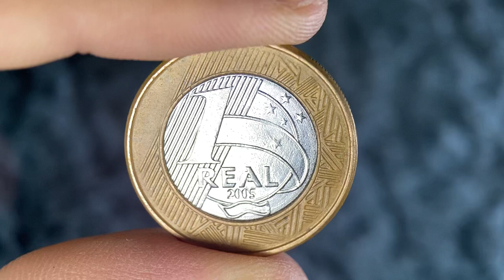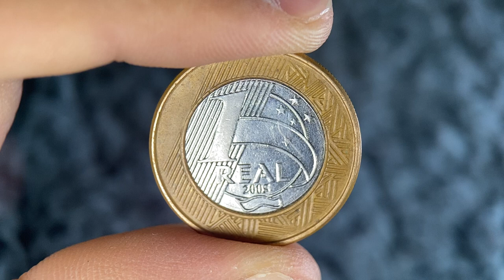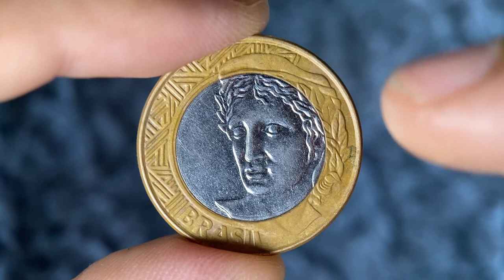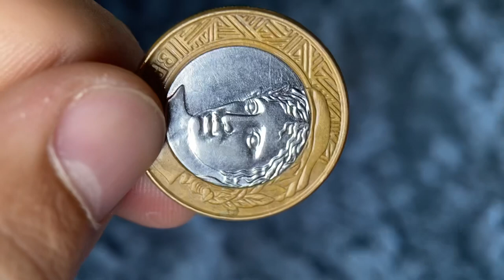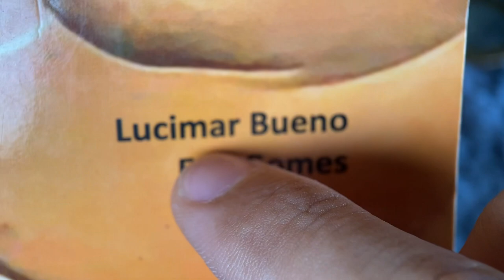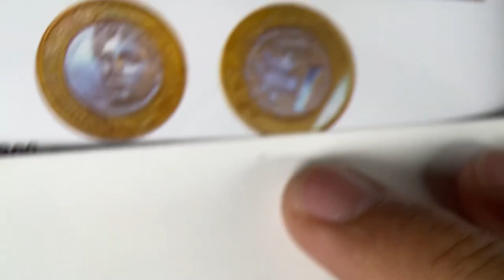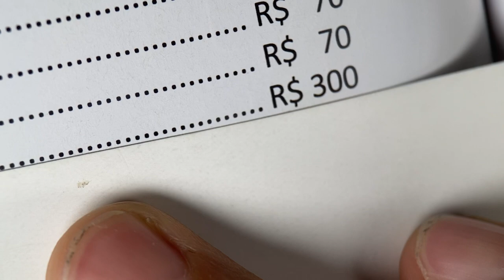VALORIZOU!!! 01 REAL 2005 QUE VALE BASTANTE (erros, anomalias e variações)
Moedas com erros e variações. Saiba qual é a anomalia dessa moeda.

Nos siga no Instagram - @quantovalenumismatica